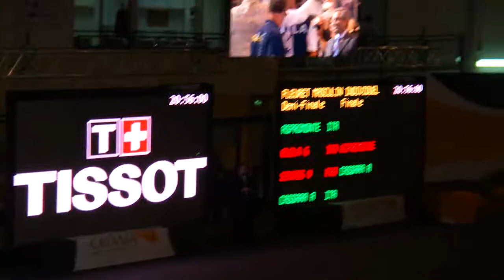Finale fleuret homme Cassara-Aspromonte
Championnat du monde d'escrime Catane 2011